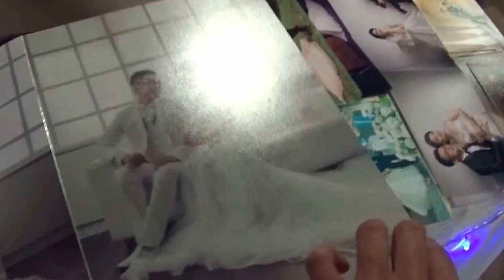Pinkarrot Photobooth & Candy Bar Melaka - Alans & Jenny Wedding Buffet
Happened in Mentakab Pahang, at Mayton Residence Homestay, on 26 November 2017. Having a great time with all the guests, especially aunties and uncles. They are really excited and enjoying the photo shooting!

Pinkarrot is an innovative and creative photobooth service provider in Melaka. We specialize in photobooth service for wedding dinner, event, or corporate events.

Our photobooth service provide you with:
- Unlimited photoshooting and printing
- Shoot with DSLR + Studio Flash
- Fast printing power by Canon
- High grade photo paper (4R or photostrip)
- Free Basic Backdrop
- Interactive design photo layout
- Professional photobooth crews
- 100 Props
- Unique design softcopy return
- Water resistance photo paper (both sides)
- Using automated photobooth software

Our photobooth service can enlighten your guests and keep a good memory to your event. All photos taken during this photobooth session will be return in full in a unique design DVD.

We provide interactive design to your photo layout, which include your names and date with it. We can also customize your wedding photos into the photo layout.